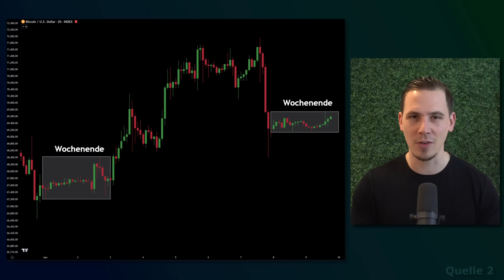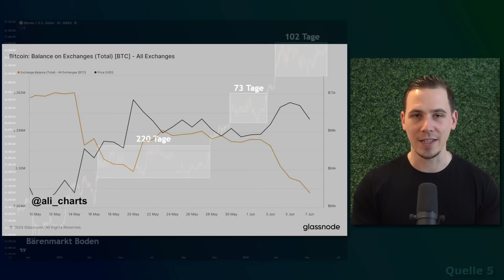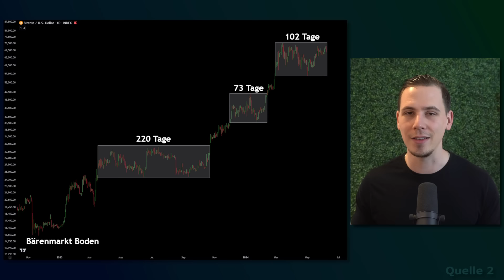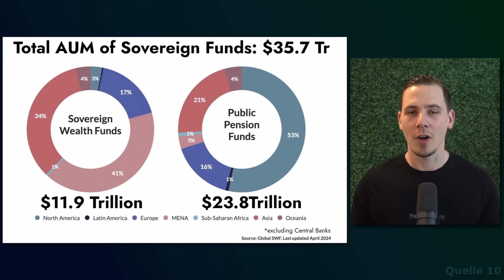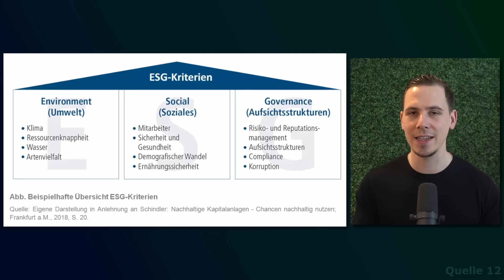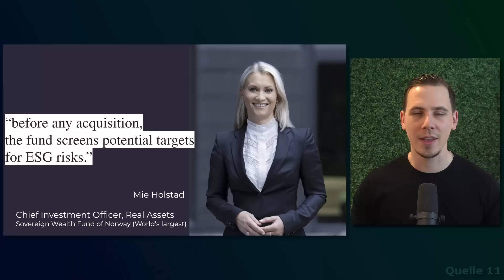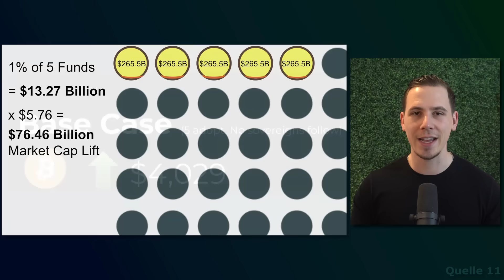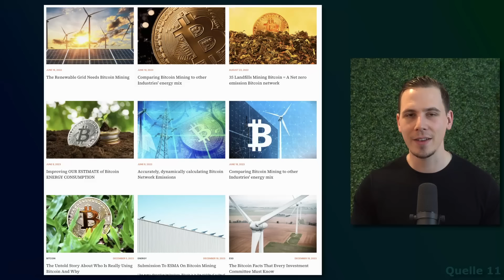Bitcoin: Gigantische Potenzial noch in DIESEM Bullenmarkt!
⏱ Timestamps:

0:00 Intro
0:34 Bitcoin Aktuell
4:08 Ausbruch kurz bevor?
5:37 Gigantische Potenzial